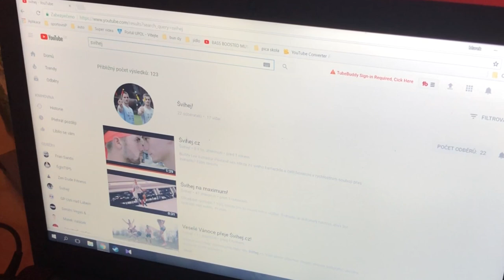Dostal jsi ŠVIHADLO na Vánoce? Podívej se, co je teď důležité udělat!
Nejdůležitější je první krok!

Mnozí z nás dostaneme pod stromeček krásný dáreček, ale bojíme se nebo nevíme, jak ho používat. Ale pokud dostaneš švihadlo, nemusíš se bát, že nebudeš vědět, jak ho používat.

OD TOHO JSME TU MY!

Technika, tréninky, tipy, triky a mnoho dalšího najdeš na našem kanálu a během x tréninků z tebe bude profík! A pravděpodobně i nasekaný profík!